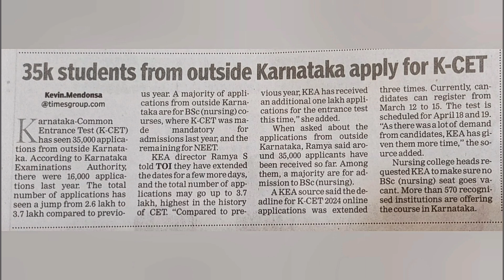KCET 2024: Marks vs Ranks Explained